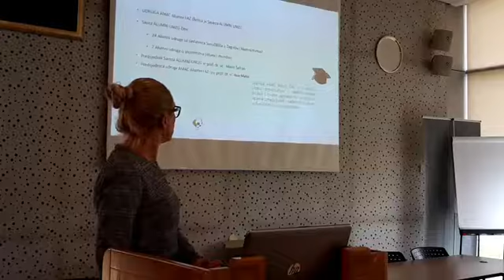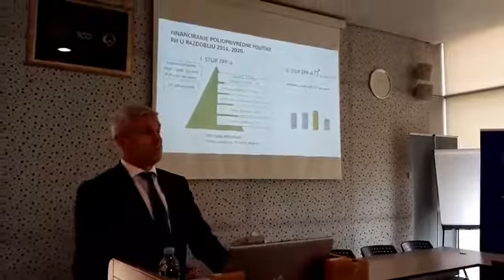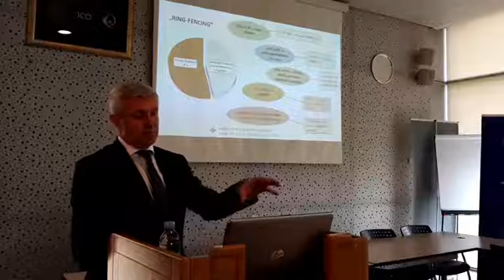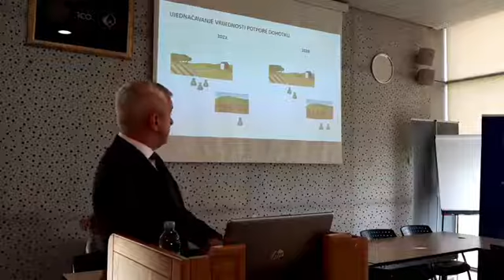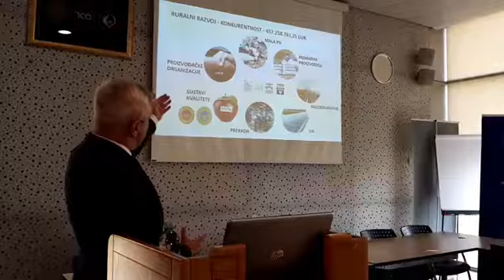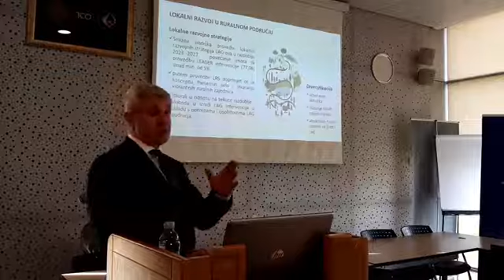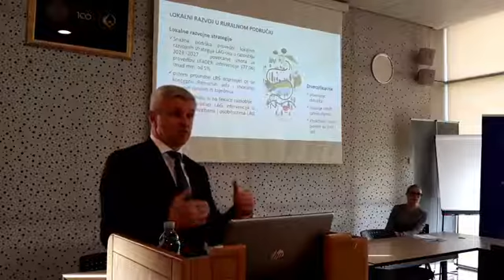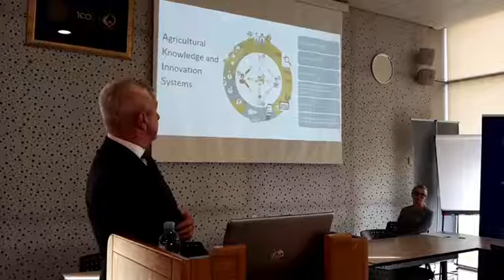Predstavljanje nacrta strat. plana Zajed. poljopr. pol. 2023.-2027. - Tugomir Majdak | 11.11.2022.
U petak 11. studenoga 2022. u Velikoj vijećnici Agronomskoga fakulteta Sveučilišta u Zagrebu predavanje na temu "Uloga alumna u kreiranju i provođenju strateških ciljeva - predstavljanje nacrta strateškog plana Zajedničke poljoprivredne politike 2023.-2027." održao je gospodin Tugomir Majdak, državni tajnik u Ministarstvu poljoprivrede Republike Hrvatske. Prisutnima se u ime domaćina obratio dekan Agronomskoga fakulteta prof. dr. sc. Ivica Kisić, predsjednik Saveza ALUMNI UNIZG prof. dr. sc. Mario Šafran i predsjednica alumni udruge Agronomskoga fakulteta (AMAC-Alumni FAZ) izv. prof. dr. sc. Ana Matin.

Izvor snimke: Gordan Masnjak, Online LIVE TV Croatia